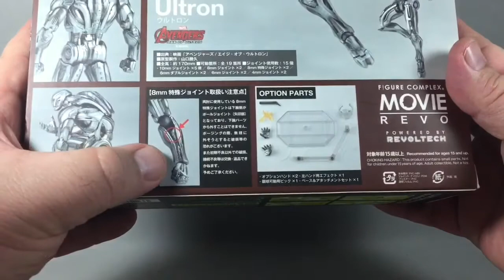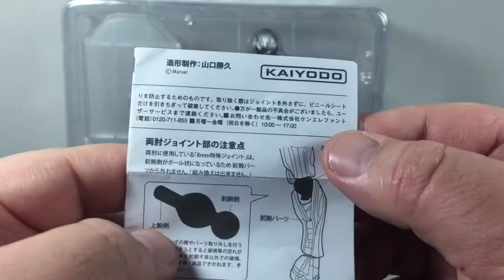Revoltech | Movie REVO • Avengers A.O.U: ULTRON • Video Review en Español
Mi instagram 👉🏻 @plasti_adicto